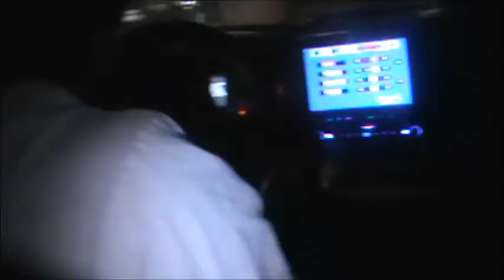ZOE P GO